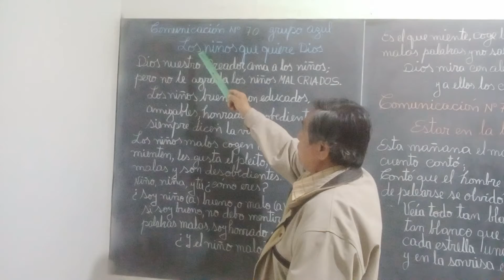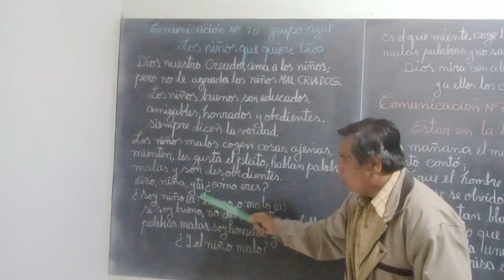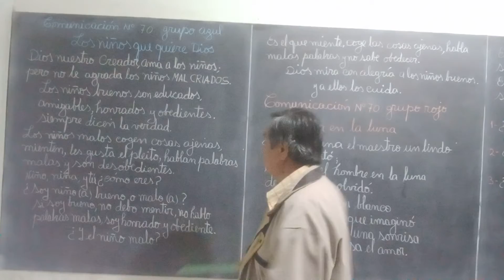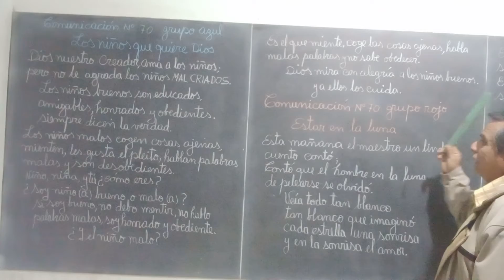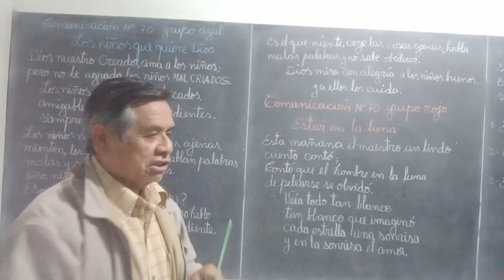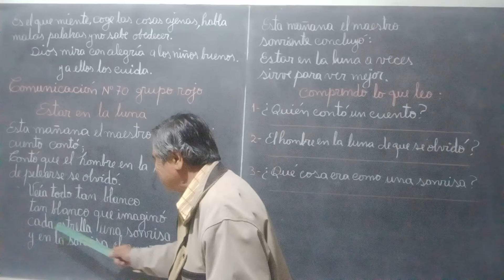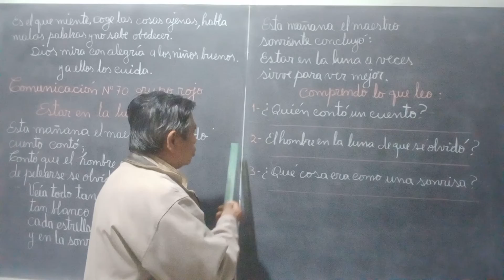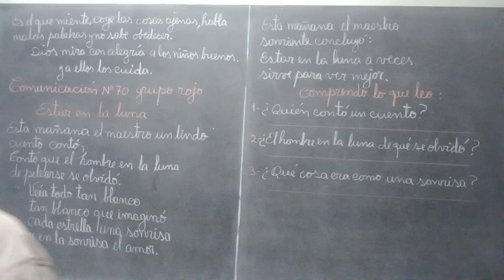comunicacion 70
Colegio Renovación